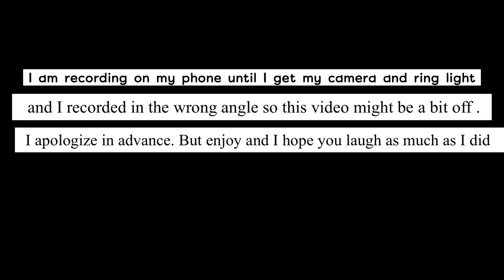I Am The Side Chick Prank Failed || She Was Ready To Fight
Hey guys I’m back and this with my first prank hope you guys laugh as much as I did!